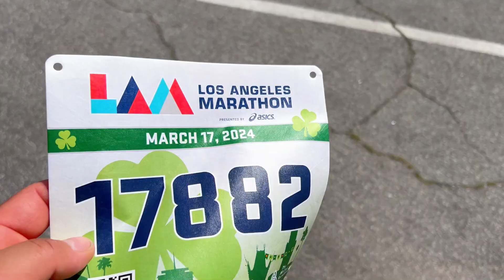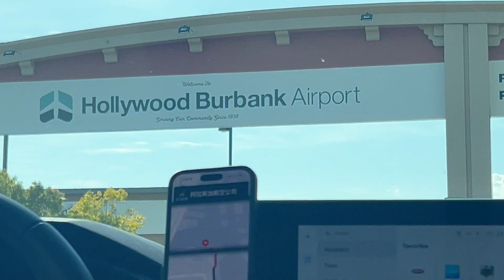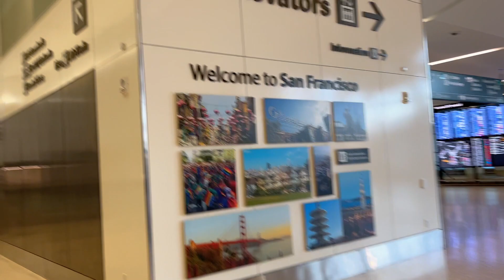Race Ready: Road to Boulder episode 7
Welcome to Episode 7 of "Race Ready: Road to Boulder"! 🎥👟🌟

In this exhilarating episode, join Rosa and me as we conquer the vibrant streets of Los Angeles for our second marathon in just two weeks. 🏙️🏃‍♀️🏃‍♂️

Experience the thrill of the LA Marathon as we push our limits, overcome challenges, and celebrate the triumphs of another incredible race. From the iconic landmarks to the electrifying atmosphere, this marathon journey is one for the books.

Now that the marathons are behind us, it's time to shift our focus back to training and preparing for the ultimate challenge—the half Ironman in June. Join me as I dive back into the grind, refining my swim, bike, and run skills, and setting my sights on the next milestone in my endurance journey.

Lace up your shoes, relive the LA Marathon excitement, and let's gear up for the next chapter! 🌟👟🚴‍♂️